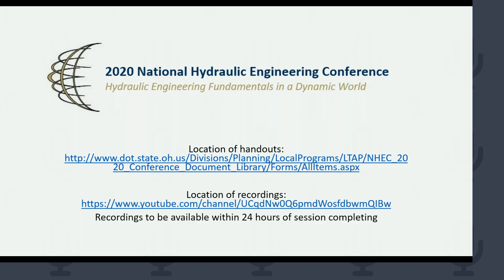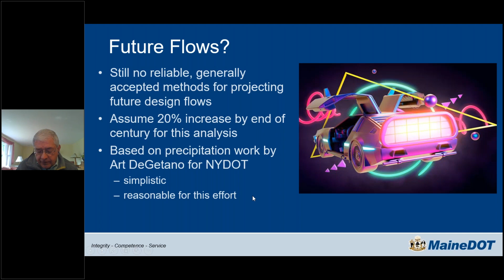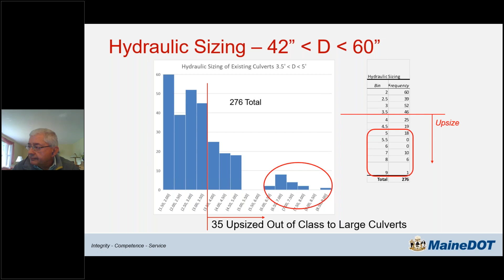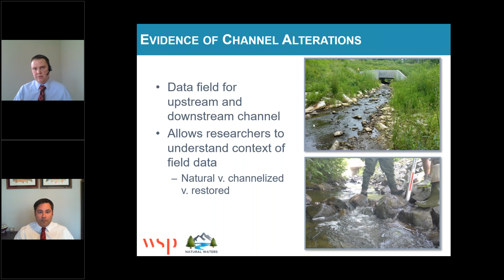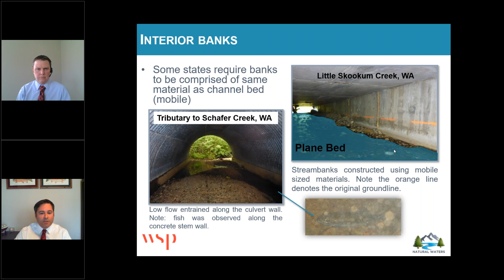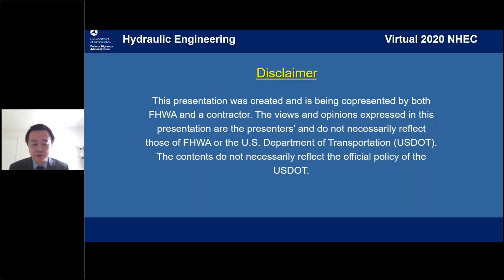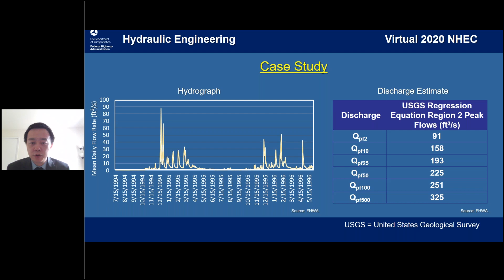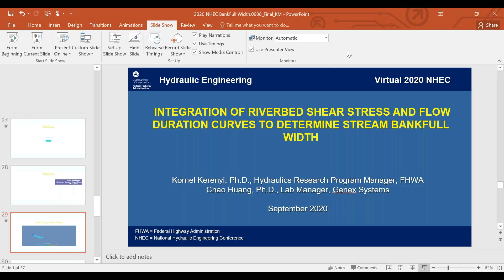National Hydraulic Engineering Conference 2020 Session 2 - Aquatic Organism Passage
Session 2 of the NHEC 2020 Conference.  Presentations:

Environment vs Climate: The PushmiPullyu of Culvert Sizing: Charlie Hebson

Monitoring Protocol for Assessing Aquatic Organism Passage at Water Crossings: Justin Lennon

The Development and Application of a Hybrid Approach to Estimate Bankfull Width: Chao Huang